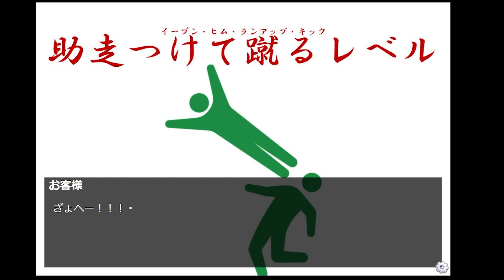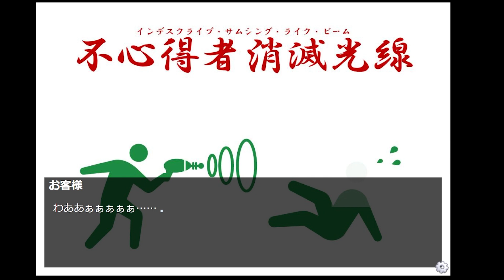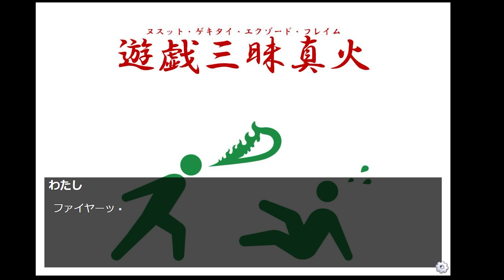【フリゲ】毎日働く店員さんの悩み【今日も負けるな店員さん】【フリーゲーム/ふりーむ/ノベルゲーム】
今回は、HI☆GE林。様の『今日も負けるな店員さん』を実況しました!!
毎日、接客してくれる店員さんたちの悩みとは!!

公開サイト：Freem！
製作者様：HI☆GE林。様
ゲーム名：今日も負けるな店員さん